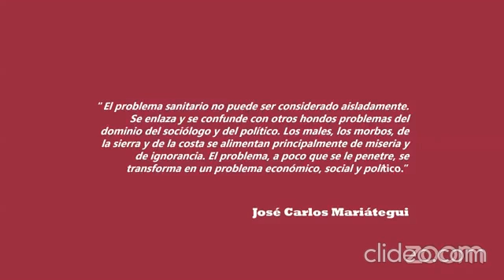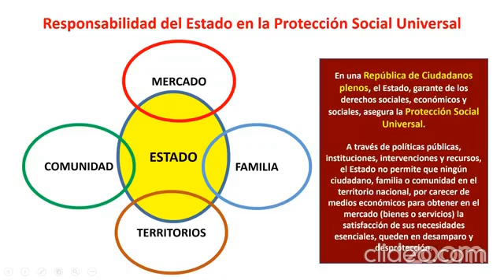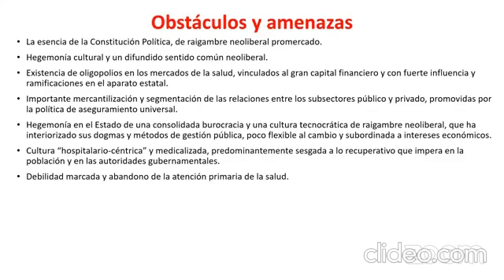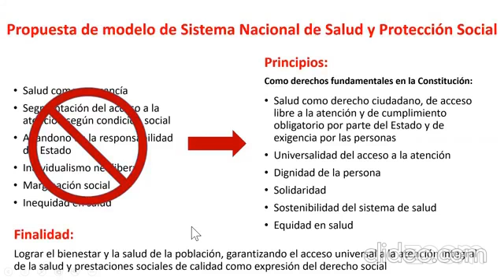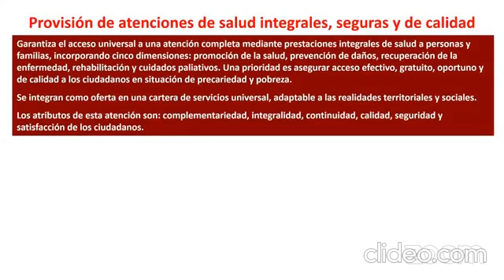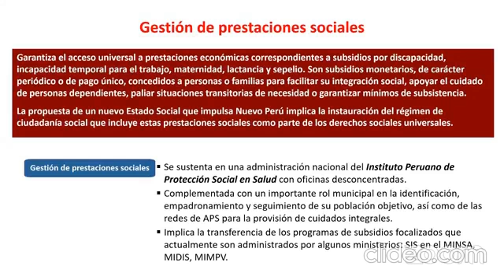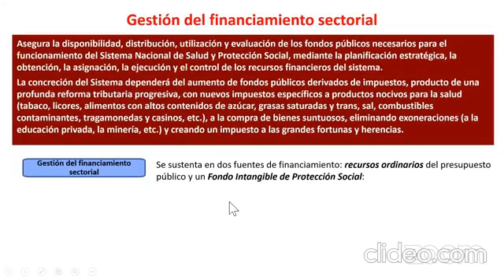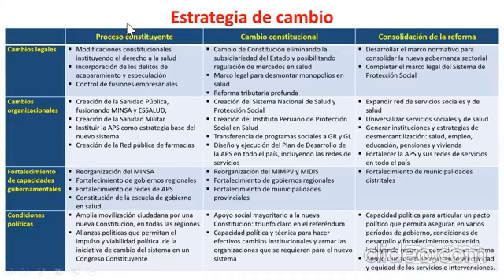Fredy Osorio PLAN DE SALUD 7nov2020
Exposicion del Plan de Salud presentado por Fredy Osorio como integrante de la Comision promovida por Nuevo Peru para la redaccion de un Plan de Salud alternativo